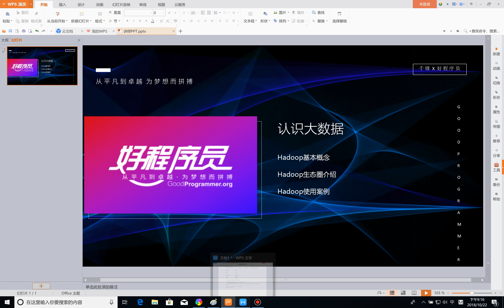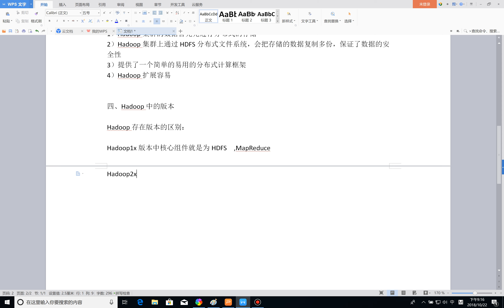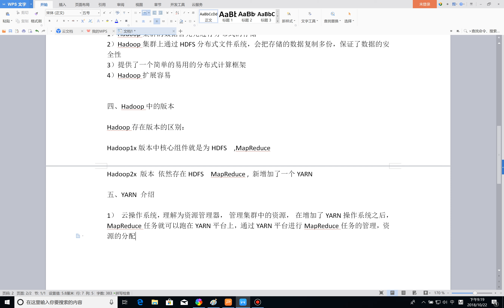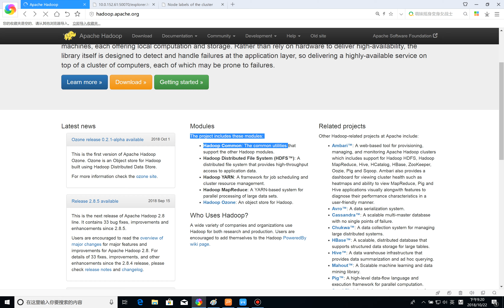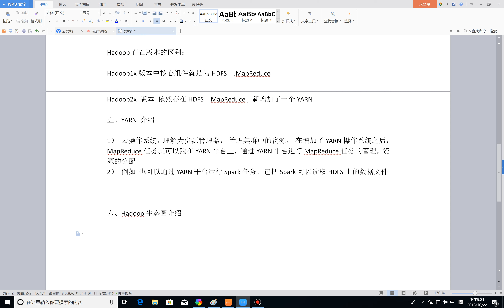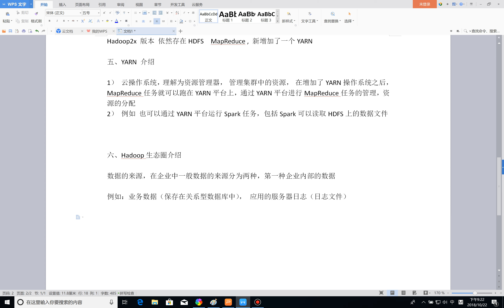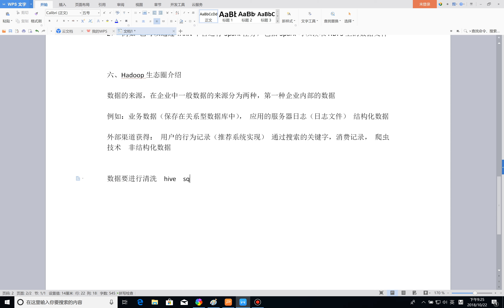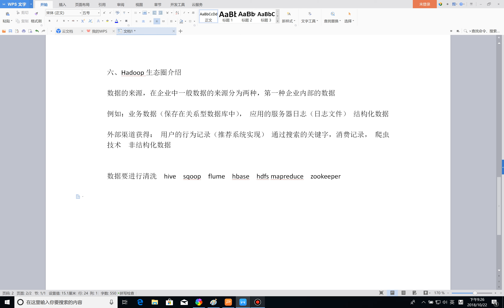千锋大数据教程：2 Hadoop基本概念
【千锋】2019大数据初识与职业发展（6集）
课程介绍
本课程介绍了大数据中hadoop的基本概念与生态体系，以及在企业中的案例应用。最后搭建一个Hadoop环境，并且展示Hadoop如何进行文分析与统计。